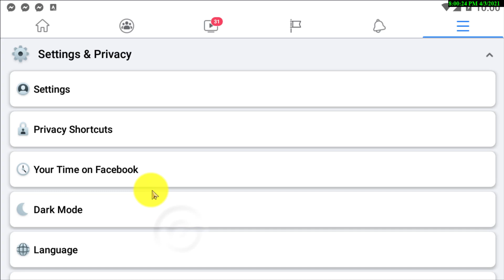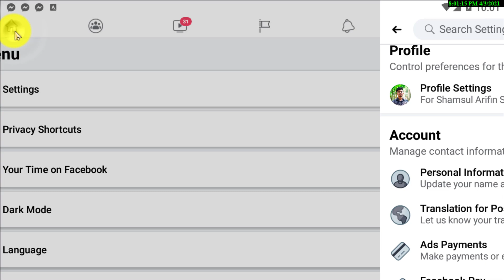How To Unhide A Post On Facebook 2024 | 5 Minute solution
To unhide a post on Facebook, select the Activity Log from the three-dotted menu near your cover photo.

Once in your Activity Log, unhide a post on Facebook by clicking the "Filter" link and choosing the "Hidden from timeline" option.

You can unhide a post on Facebook in both the mobile app and in any web browser.